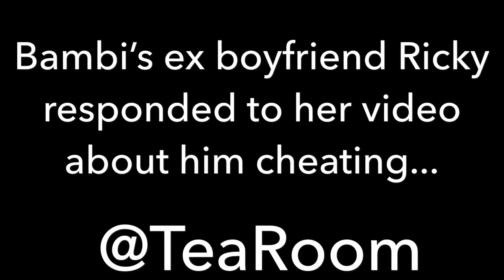BAMBII'S EX-BOYFRIEND RICKY SAYS HE NEVER CHEATED!!!!